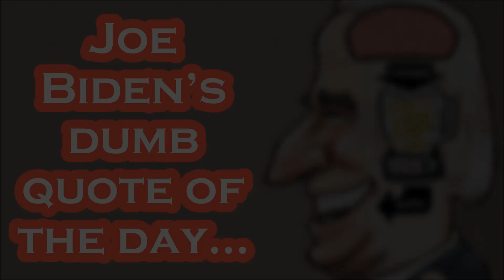Joe Biden's "DUMB" Quote of the Day !! July 22nd, 2020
Former Vice President Joe Biden is the Democratic candidate for the Presidential election in 2020. Nicknamed 'Sleepy" Joe by many of his adversaries, Mr. Biden gives them plenty of opportunity to take jabs at his intelligence and viability by making some of the worst, thoughtless comments and gaffes one could imagine. Joe Biden has made many, many bad comments in his speeches that were untrue, inaccurate and , well, completely hilarious. He has turned into the "Meme machine" for the Republican right. Mr. Biden has been caught not paying attention at the wrong times and sticking his foot in his mouth with really bad quotes. He has also become a favorite target of the President of the US, Donald Trump. Is he the man you want to lead this Country with all the craziness going on???